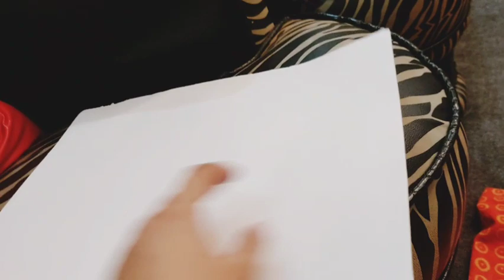DIY crown canopy for baby cot bed room idea in Pakistan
@LifeofRumaisa This video is about the tutorial of diy crown canopy which I made for my daughter's cot / bed room. If you like this video, then kindly give your views in comment section please.